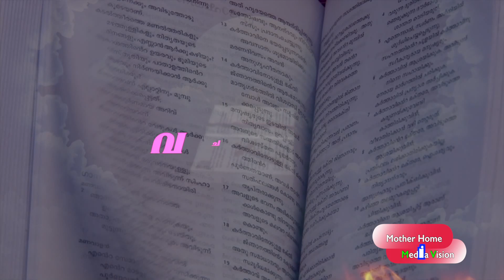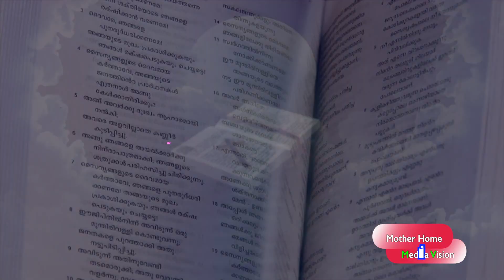Vachanagni Epi 85 Mother Home Pariyaram